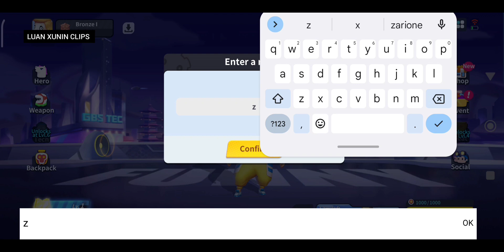Funny Fighters: Battle Royale Gameplay